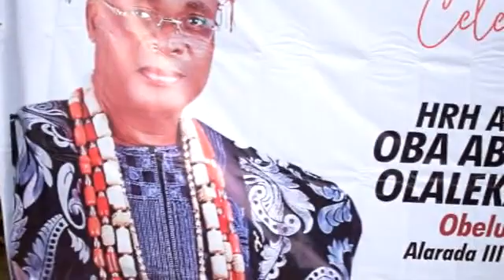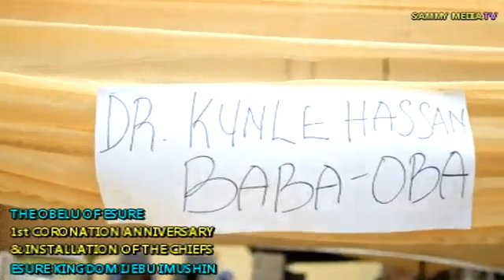2022 OBELU OF ESURE 1ST YEAR CORONATION ANNIVERSARY CHIEFTANCY CONFIRMENT PROG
2022 OBELU OF ESURE 1ST YEAR CORONATION ANNIVERSARY HRH ALAIYELUWA OBA ABDULSAMAD OLALEKAN KASALI